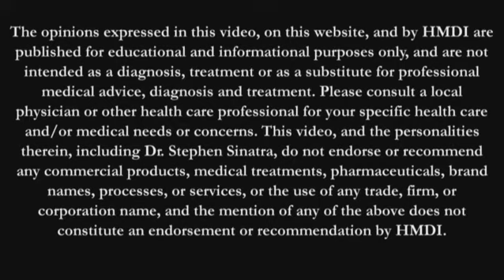Why I Wrote The Great Cholesterol Myth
Cholesterol has many important functions in the body - it's not the enemy! In this video Dr. Sinatra explains some of the confusion about cholesterol and why he decided to write "The Great Cholesterol Myth" to help dispel some of it.